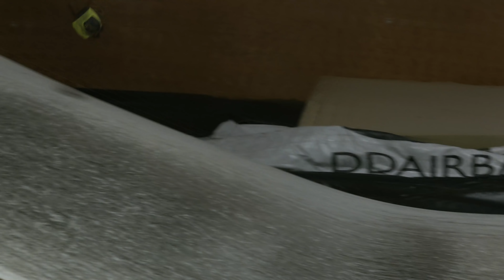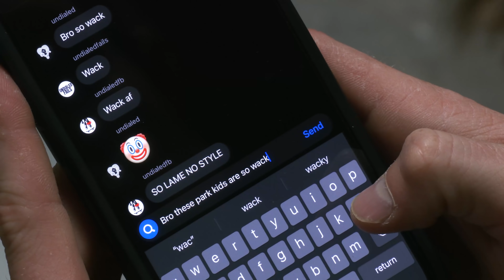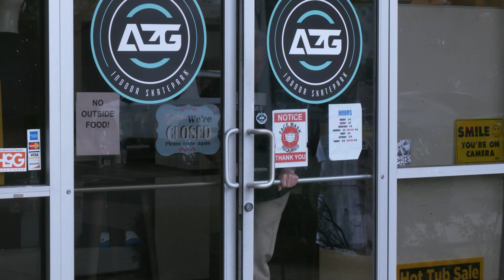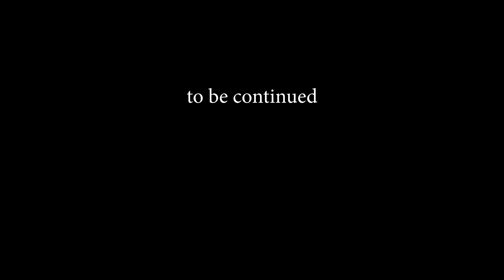CLAYTON GOES STREET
In this episode, short film, skit, or whatever you call it. "Clayton goes street". Clayton spends his time trying some of his favorite scooter tricks on the resi at AZ Grind skatepark. He works on kicklesses, double bri combinations, and nothing front scooter flip. As Clayton continues to realize that riding park is not his forte. He finds himself discovering street scootering. He is intrigued enough to try grinding a rail himself. He fails and becomes upset enough to take him into the bathroom where he is met by a man with a life-changing street thingy. He takes one and becomes the most street rider in history.

2820 S. Alma School Rd, Ste 18 #163
Chandler AZ, 85286

Undialedtv